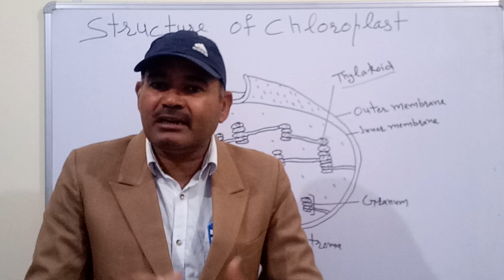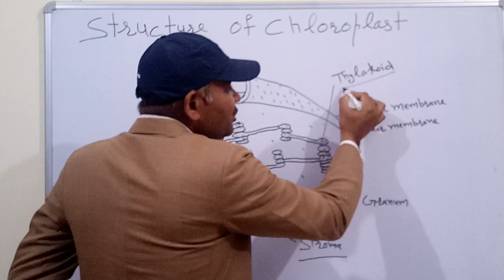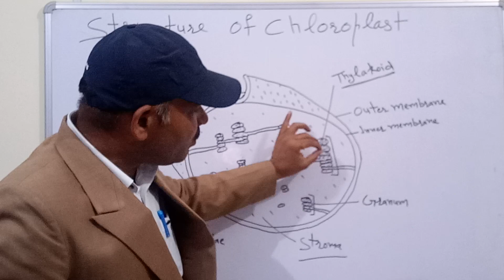Explain Structure of Chloroplast.क्लोरोप्लास्ट संरचनाChlorophyll molecule. Thylacoid, Granum, Stroma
Details about the structure of Chloroplast. Stroma lamellae.